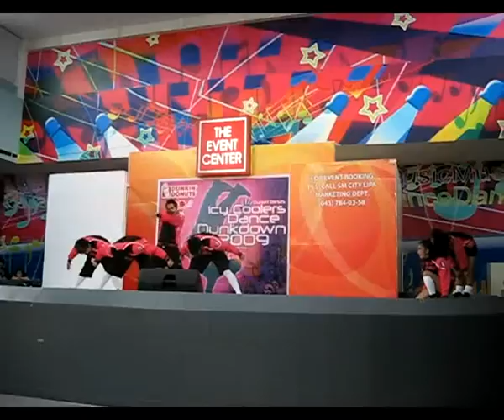TEMPO STREETBEAT - BATANGAS ICY COOLERS DANCE DUNKDOWN 2009 (CHAMPION)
05-13-09

iCY COOLERS DANCE DUNKDOWN!

CHAMPiON!